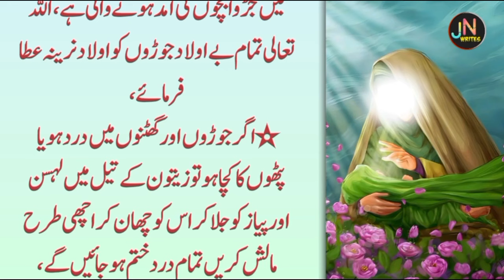Zetoon Ke Tail Mein cheez Dall Kar Lgao Jisam Ke Tamam Dard Khatam Ho Jayen Ge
allah ki qudrat in ramadan